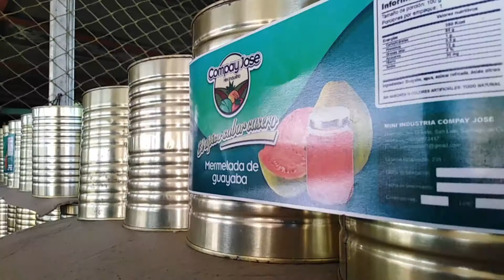Campesinos santiagueros se incorporan a la recuperación del programa agrícola luego del paso de ETA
En Santiago de Cuba productores santiagueros miembros de la Asociación de Agricultores Pequeños se proyectan ante la recuperación de daños en la agricultura tras el paso de la tormenta tropical ETA por la provincia.